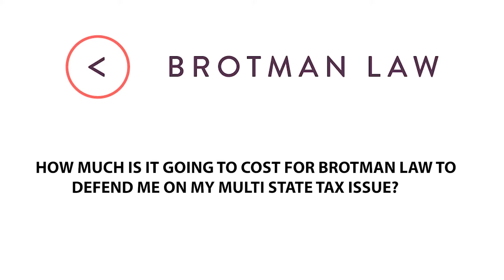How Much Is It Going To Cost For Brotman Law To Defend Me On My Multi State Tax Issue?